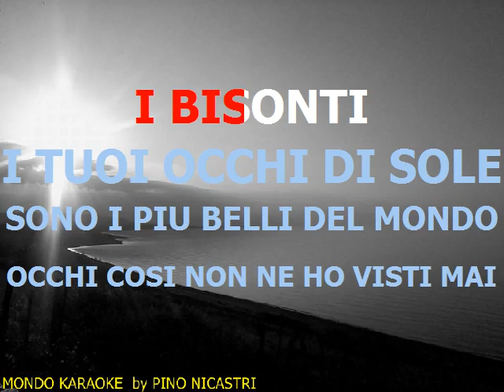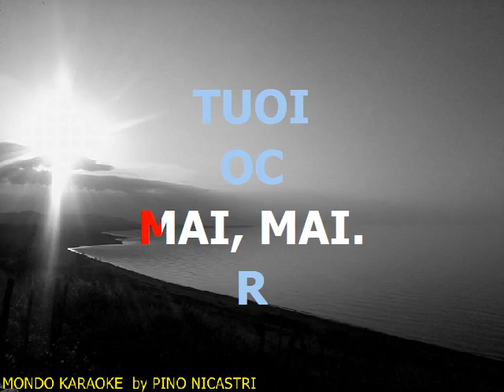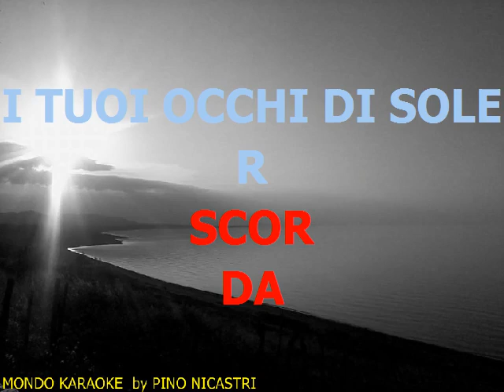I TUOI OCCHI DI SOLE @ I BISONTI @ BASE KARAOKE